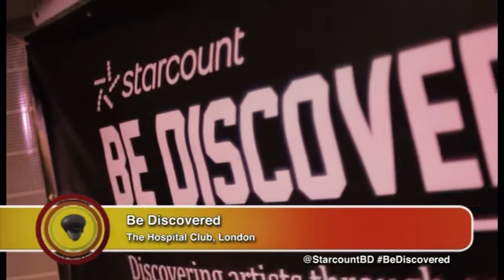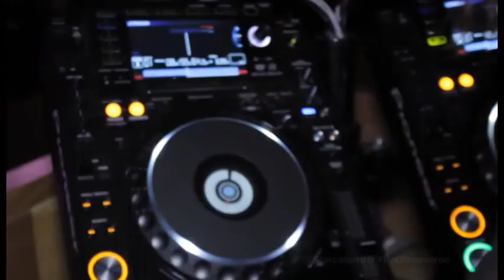AFROBUZZ: Be Discovered, Discovers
We catch all the stage action from Ray Jones, Lil Simz, Blizzard and Cameron Bloomfield at the 2nd 'Be Discovered' gig.